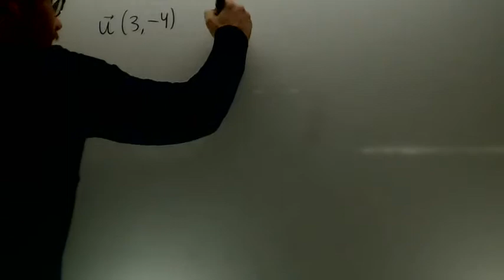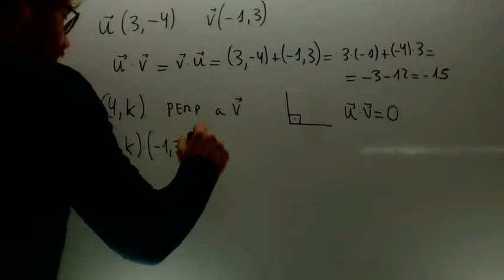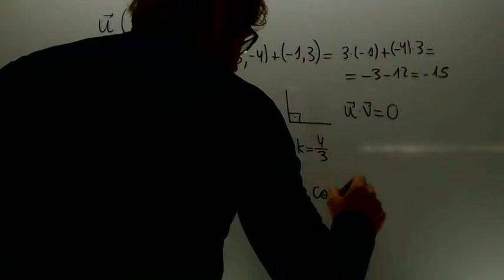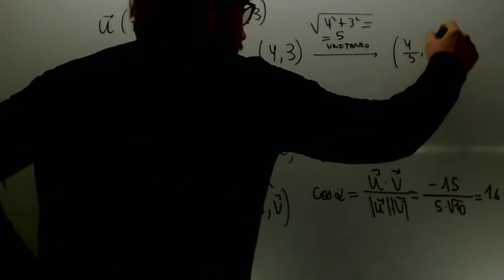Producto escalar y vectores unitarios Matematicas 1º Bachillerato Academia Usero Estepona